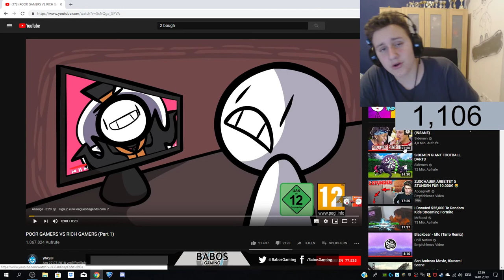Die Evolution von Battel Royale - Reaction